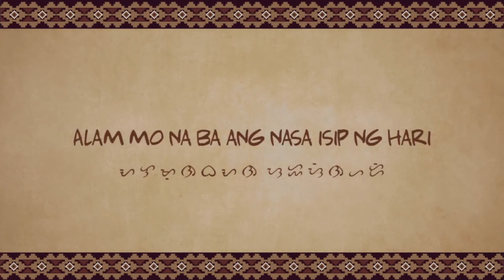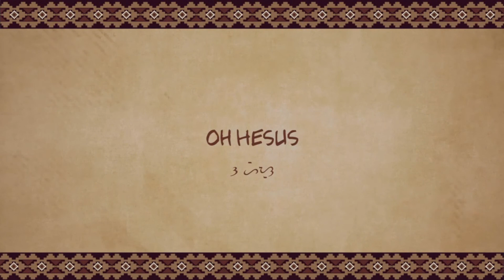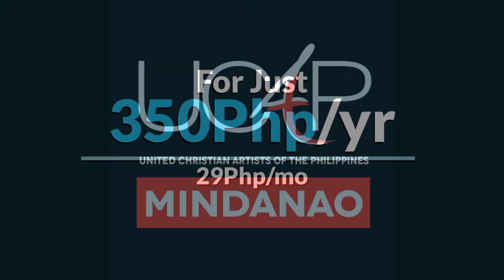Up Close with Ps. Joel Chiong | Ep. 12 Dayeg on Radio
UCAP Mindanao's DAYEG on Radio
UPCLOSE with Pastor Joel Chiong, a public servant, serving as a Barangay Kagawad of Barangay 32, Cagayan de Oro City and a minister of God.